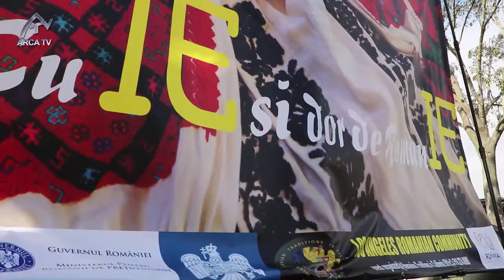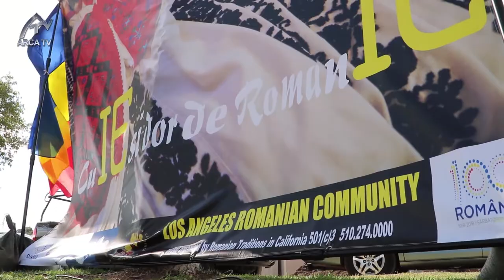Festivalul Cu Ie și Dor de RomanIE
Cum s-au distrat românii la Festivalul Cu Ie și Dor de RomanIE din Los Angeles. Reportaj realizat de Natalia Ghilașcu